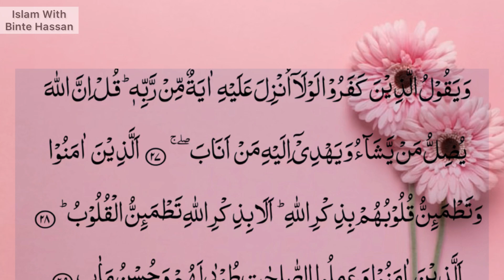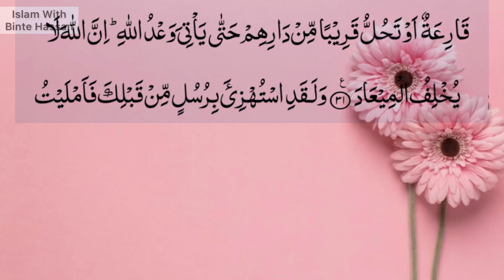Quran Recitation Full || Surah Raad Verses 27-31